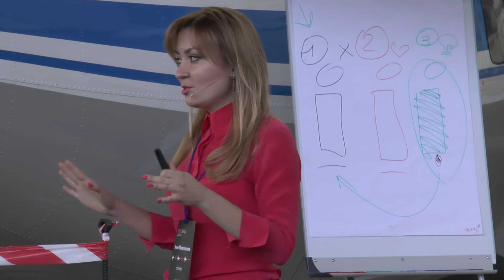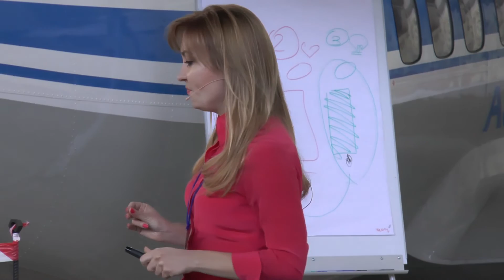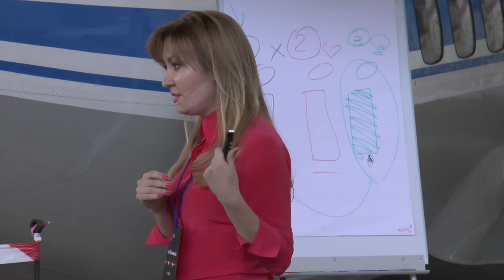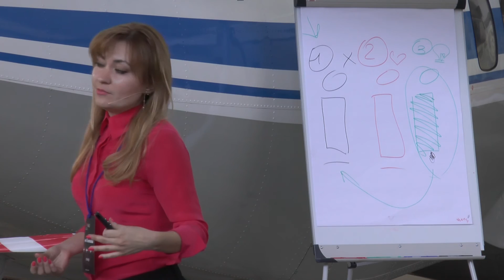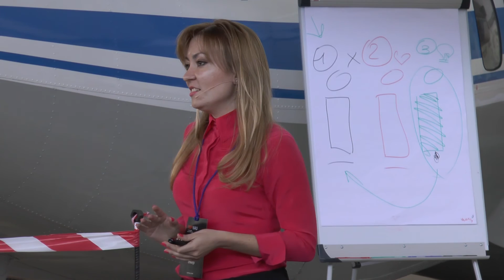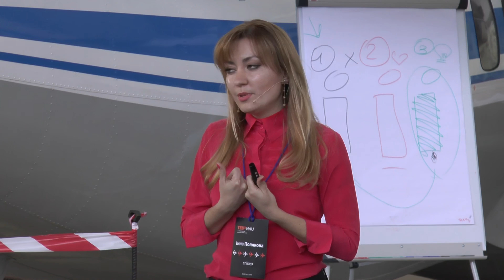How to live in Ukraine with European values? | Inna Polyakova | TEDxNAU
Ukraine and the world: how to live in Ukraine with European values. "Borders of thinking" or the myths about the mentality.

CEO iLawLab, author of the first "live" book in the field of digital law